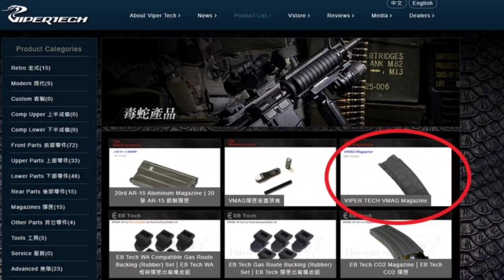毒蛇科技 Viper tech 開箱 review [ COWBAY TACTICAL 牛灣戰術小隊 ]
期待已久
終於能有幸摸到毒蛇的gbb
做工材質真的是好的沒話說
趕快跟大家開箱分享一下
有興趣的人也可以了解一下喔

歡迎友善討論 良性溝通 互相分享